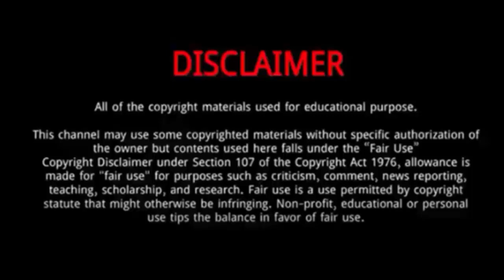Hanne Desmet || 5 Things Didn't Know About Hanne Desmet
Hanne Desmet (Beijing Olympics Bronze Medal Winner 2022)|| 5 Things Didn't Know About Hanne Desmet

Hanne Desmet is a Belgian short track speed skater.
She was Born on October 26, 1996 in Wilrijk, Antwerp, Belgium.
On 11 February 2022, Desmet took a a historic bronze medal in the Women's 1000 metres at the 2022 Winter Olympics in Beijing, becoming the first Belgium woman to win a medal at a Winter Olympic Games in an individual event.